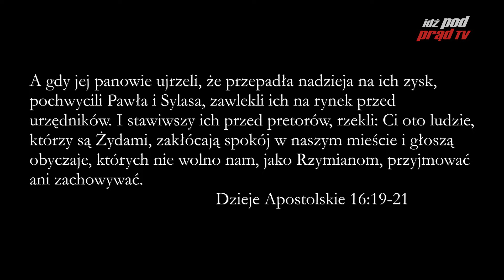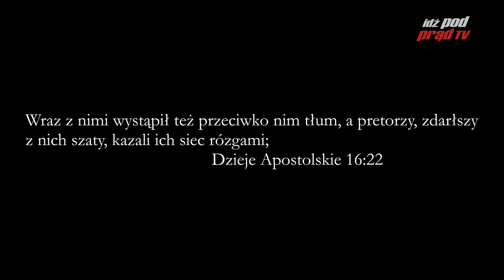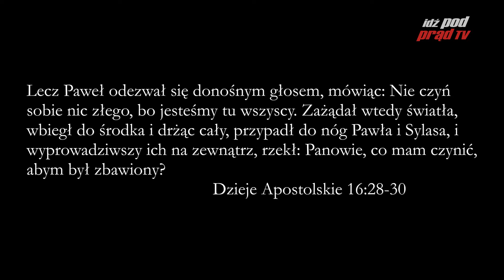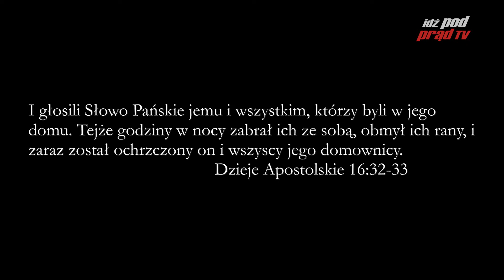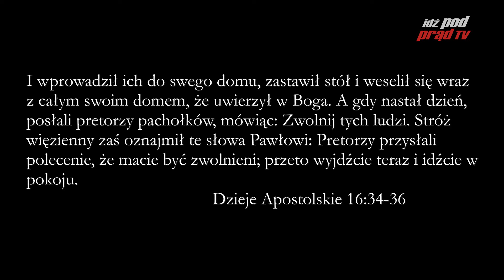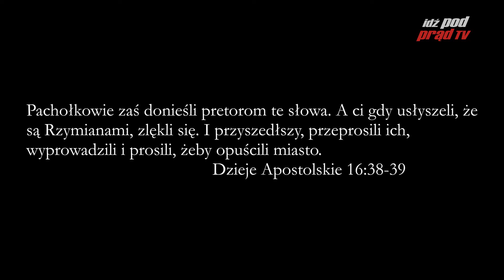Archiwum: BIBLIA NA CO DZIEŃ: Dzieje Apostolskie #16 cz.2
Codzienny komentarz Piotra Setkowicza do Dziejów Apostolskich. Biblię czyta Maciej Stadnicki.